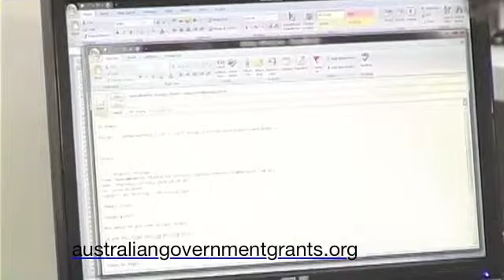$500,000 in government grants for product development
- Triathlete invests in product development for 2XU high performance sportswear.

These videos show funding recipients discussing the application process and tips on how to improve your odds when you apply. While we cannot guarantee you will get funding the more you know about others experiences the better your chances.